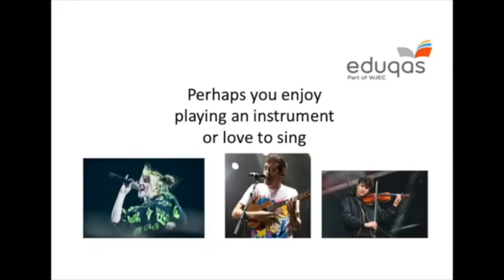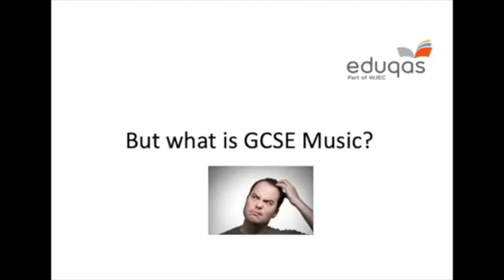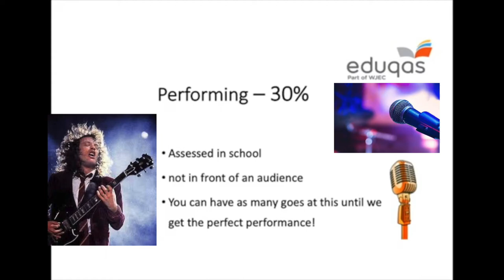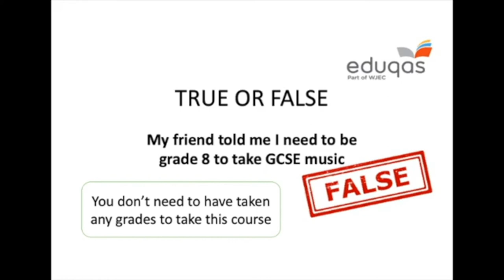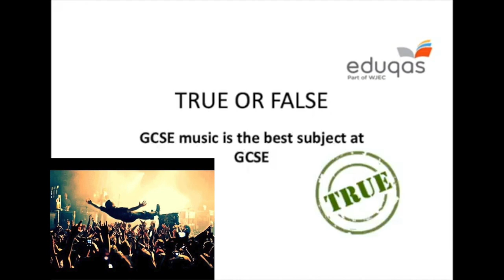Y9 Options Music